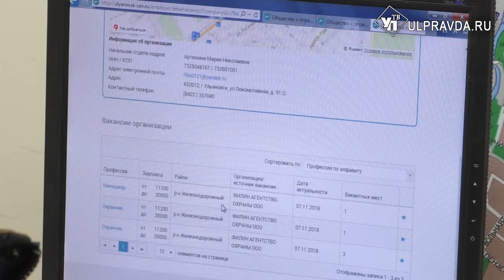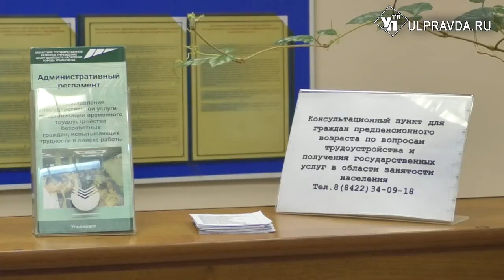Ульяновцам помогут найти работу через сайт госуслуг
Все активнее жители Ульяновской области пользуются электронными госуслугами. В лидерах онлайн-услуг: информирование о положении на рынке труда, подача заявления по профессиональной ориентации, временное трудоустройство через интерактивный портал Госуслуги.